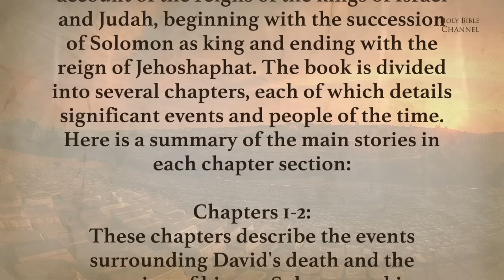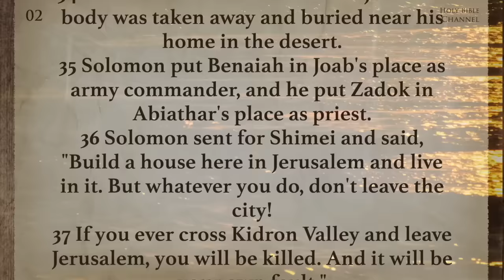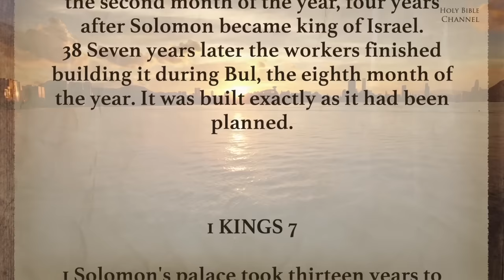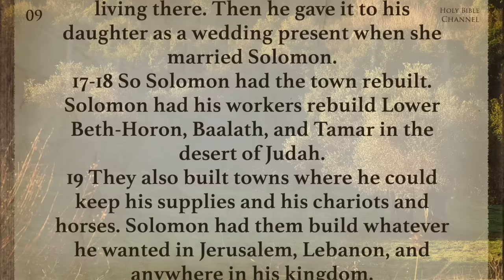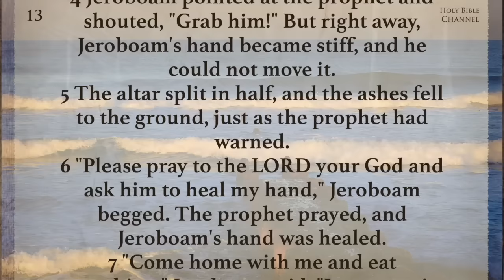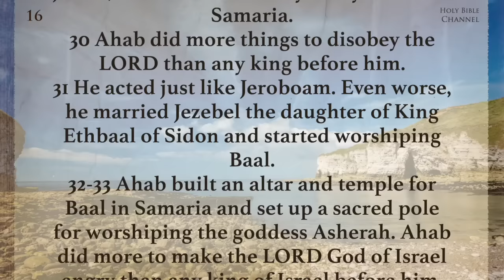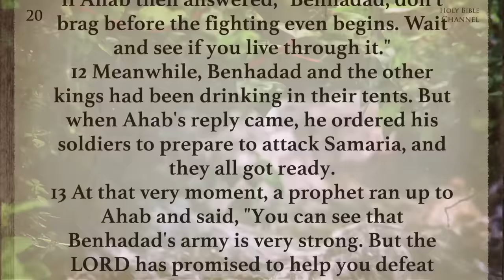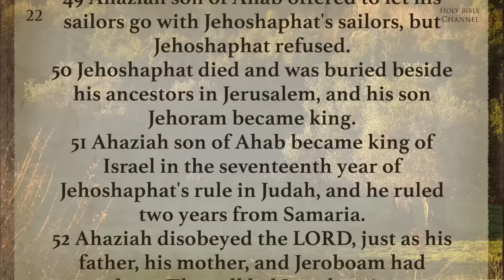The Book of 1st Kings - Bible Narration with Scrolling Text (Contemporary English Bible)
The Book of First Kings: Chapters 1 through 22 - Entire Narration with Text,
Dramatized Narration of the Bible (Old Testament)
English Contemporary Version